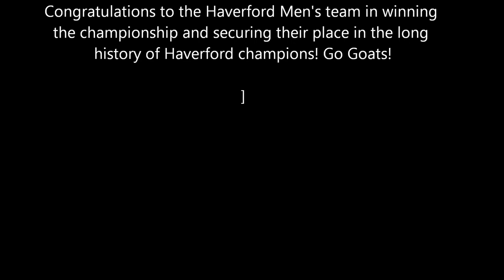2021 Centennial Conference CC Championships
The Haverford Men's cross country team was ready for this race. After having lost the conference championship in 2019 for the first time in many years to their principal challenger Johns Hopkins and having the 2020 championship cancelled by covid, the team hoped to regain their mojo and return to the top of the podium once again. But Hopkins was not going to make it easy being ranked ahead of the Goats the entire season and having beaten the Goats at Rowan two weeks earlier by a single point. But Haverford was not to be denied on this day with the entire team running a determined race to win the meet with 37 points to 45 for the Blue Jays and Dickinson third at 83 points. The Goats were lead by junior Ryan Kredell who finished second with a time of 25:32,followed by junior Max Brelig in 5th, junior Peter Buckley in 8th, junior Jamie Moreland in 9th, and junior Nico Tripany  finishing in 13th for the 5th finishing runner for Haverford. Congratulation also to Dickinson senior Chris Scharf for making a big move in miles 2-3 and then holding on to win in 25:22.